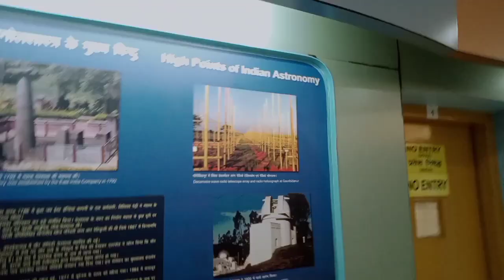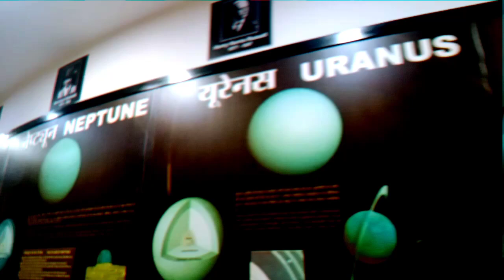kalpana chawla meusem vlog our country first space women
welcome to my channel and thanks for visiting my channel ,I created vlog of different places of India I cover beauty of India from different places  so this is my first vlog if any mistake please tell me in comment box . as you all know this is my first vlog so expect 100 likes . thank you for watching full viedo